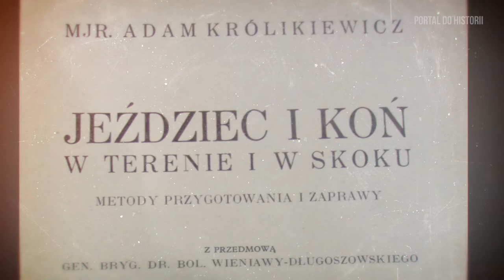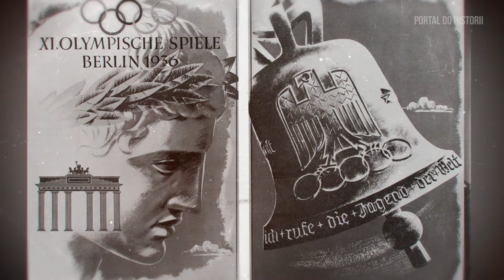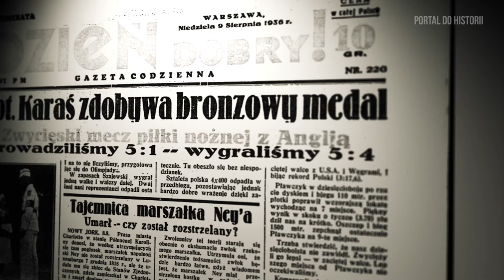Polacy na igrzyskach olimpijskich część 3 - okres międzywojenny.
Zapraszamy na trzeci film o polskich sportowcach. W tej części skupimy się na dwóch medalistach. Pierwszym z nich jest major Adam Królikiewicz, brązowy medalista Igrzysk Olimpijskich w Paryżu w 1924 roku. Drugim Władysław Karaś ps. „Czarny”, „Dąbrowski”, „Pankracy”, „Karczewski”, „Kuryłło”  oficer polskiego wywiadu wojskowego, brązowy medalista Igrzysk Olimpijskich w Berlinie w 1936.